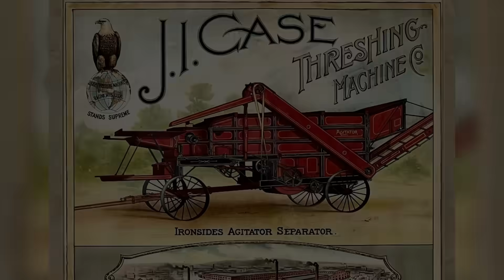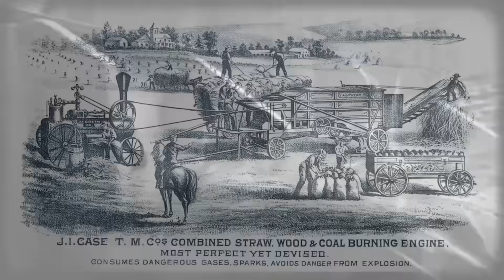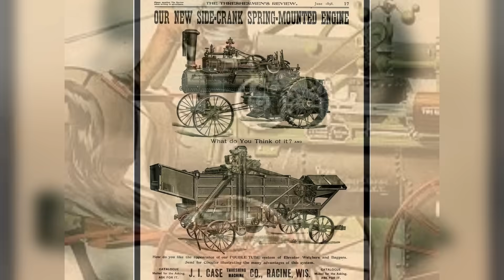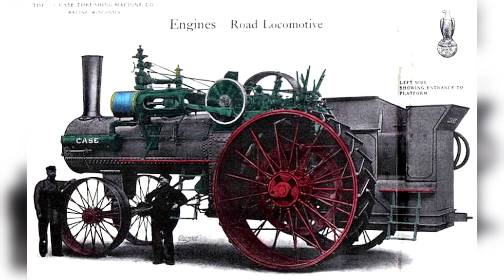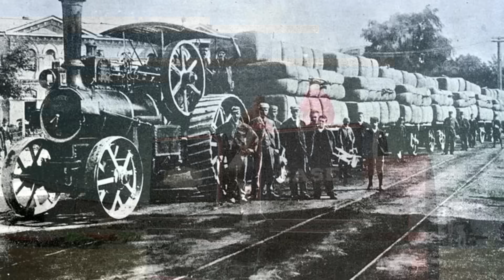САМЫЙ МОЩНЫЙ! Паровой трактор Case 150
Как компания Case создала самый мощный паровой трактор в истории — Case 150 Road Locomotive? В этом видео — история машины, опередившей своё время, забытой на сто лет и воссозданной энтузиастами в XXI веке. Самый мощный действующий паровой трактор в мире — официально признан Книгой рекордов Гиннесса.